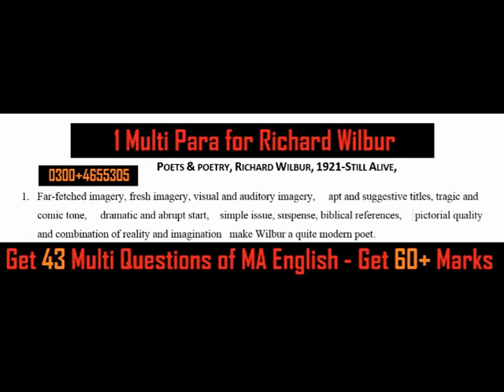Important 7 Multi Quotes of Richard Wilbur Alive Poems | Writing Style Modern Poet | Bhutta Academe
Important 7 Multi Quotes of Richard Wilbur Poems pdf | Writing Style Modern Poet Themes Analysis | Bhutta Academe

POETS & POETRY, RICHARD WILBUR, 1921-STILL ALIVE,

here we solved: W hat is Richard Wilbur known for?
Is Richard Wilbur still alive?
What did Richard Wilbur teach?
What is the message of The Writer by Richard Wilbur?

In Notes there are 12 Multi Questions of MA English. PU UOS BZU IUB AJKU Gujrat: Lecturer MK Bhutta Classical Poetry: Love and divine Poems of John Donne: Good Morrow, Sun Rising, Go and Catch a Falling Star, Morning, Weeping. 5 Tips for MA English - Easy Notes + Audio Lectures - MK Bhutta Fresh Notes on Classical Poetry, Classical Drama, Novel, Prose, American Literature, Criticism. Modern Poetry, Modern Drama: Syllabus / Course of MA English part 1 / I / One Panjab University / PU Lecturer M K Bhutta 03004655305 Online Couching 2100 Recorded Lectures Course Outline Part 1 M.A. (English) Part I Examination (Outlines of Tests) Marks Paper I (Classical Poetry) 100 Paper II (Drama) 100 Paper III (Novel) 100 Paper IV (Prose) 100 Paper V (American Literature) 100 Total 500 (Syllabus and course of reading) Paper I: (Classical Poetry) 1. Chaucer The Prologue 2. Milton Paradise Lost Books I & Book IX 3. Donne Love/Divine Poems 4. Pope The Rape of the Lock. 5. Wyatt The Long Love That in My Thought Doth Harbor, Whose List to Hunt, Madam Withouen Many Words, They Flee from Me. Is it Possible Forget Not Yet, What should I say Stand who so list. 6. Surrey Last Admission of MA English Literature in PU UOS | Easy Notes and Audio Lectures | Bhutta Academe My Friend the Things That Do Attain Love, That Doth Reign and Live Within My Thought, So Cruel Prison, Wyatt Resteth Here. Paper II: (Drama) 1. Sophocles Oedipus Rex 2. Marlowe Dr. Faustus 3. Shakespeare Othello The Winter’s Tale 4. Wilde The Importance of Being Earnest Paper III: (Novel) 1. Trollope Barchester Towers 2. Jane Austen Pride & Prejudice 3. G. Eliot Adam Bede 4. Dickens A Tale of Two Cities 5. Hardy The Return of the Native Paper IV: (Prose) 1. Bacon Essays: Of Truth Of Death Of Revenge Of Adversities Of Simulation and Dissimulation Of Parents and Children Of Great Place Of Nobilitie Of Superstition Of Friendship Of Ambition Of Studies 2. Jonathan Swift Gulliver’s Travels 3. Bertrand Russell Unpopular Essays 4. Edward Said Only the introduction to the book entitled “Culture and Imperialism” 5. Seamus Heaney Only the essay “The Redress of Poetry” from the book entitled The Redress of Poetry Paper V: (American Literature) Poetry 1. Adrienne Rich Diving into the Wreck Aunt Jennifer’s Tigers Final Notation Gabriel 2. Sylvia Plath Ariel Morning Song Poppies in October The Bee Meeting The Arrival of the Bee Box Your 3. Richard Wilbur Still Citizen Sparrow After the last Bulletin Marginalia 4. John Ashbury Melodic Train Painter Drama 1. O’Neil Mourning becomes Electra (only the First of the Trilogy which is titled ‘The Home Coming’ is included in the M.A. Syllabus) 2. Miller The Crucible Novel 1. Ernest Hemingway For whom the Bell Tolls 2. Toni Morrison Jazz

richard wilbur style, Bhutta Academe, Tips of MA English, Creative Writing, Self Writing, Syllabus of MA English, Course Outline of MA Englsih, Punjab University, Tips of MA English, Creative Writing, Self Writing, Syllabus of MA English, Course Outline of MA Englsih, The best Academe of MA English in Lahore BS english literature scope in pakistan, ,ba english literature class, career options for english literature, job Important5multiquotesjohnashbery filmsummarythemesmoviemarvelMABSEnglish BhuttaAcademe#